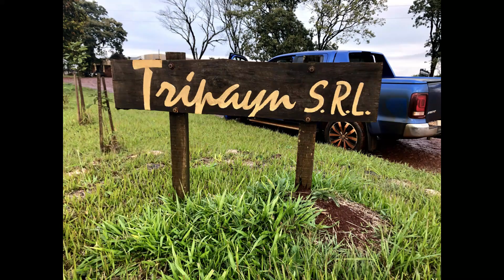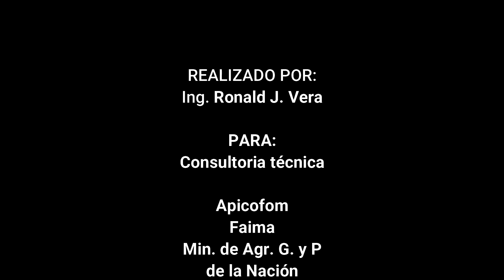TRIPAYN ASERRADERO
Planta Industrial de aserradeo de madera de pino en Garruchos, Corrientes